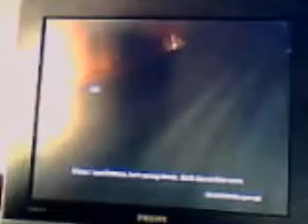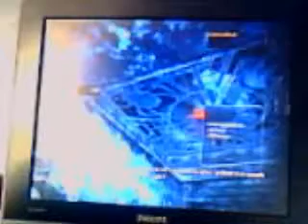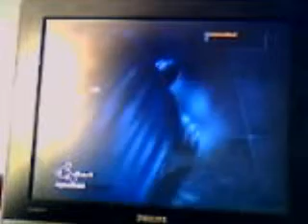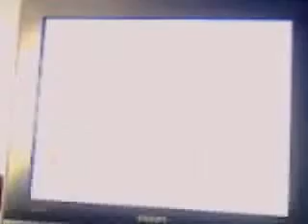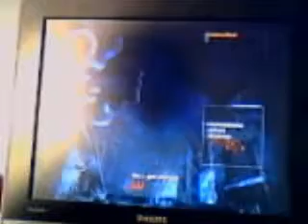Batman Arkham Asylum Challenge Map: Invisible Predator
jokerclan7196's webcam recorded Video - October 19, 2009, 02:19 PM